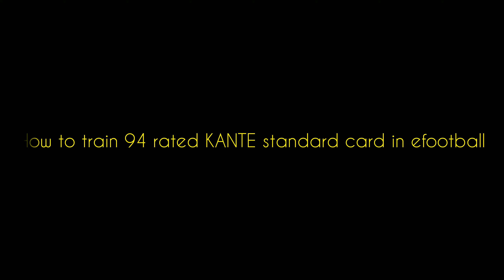How to train 94 rated N. Kante standard card Max level in efootball 2024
How to train 94 rated N. Kante standard card Max level in efootball 2024 || Kante efootball 2024 Max level

How to train N.kante in efootball 2023
How to train N. kante in efootball 2024
Max level N. kante in efootball 2023
Max level N. kante in efootball 2024
N. kante Max level in efootball 2023
N kante Max level in efootball 2024
Kante standard card in efootball 2024
kante standard card Max level efootball